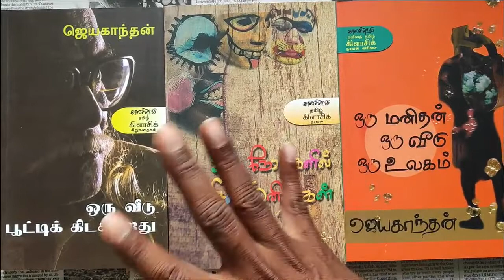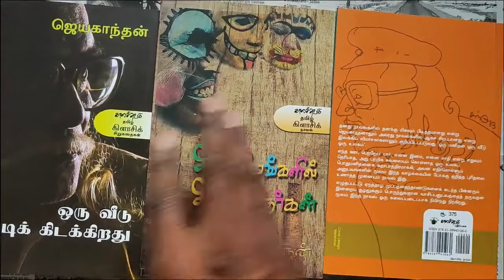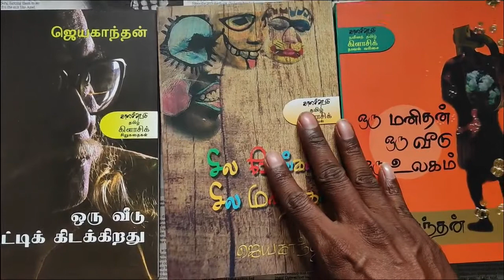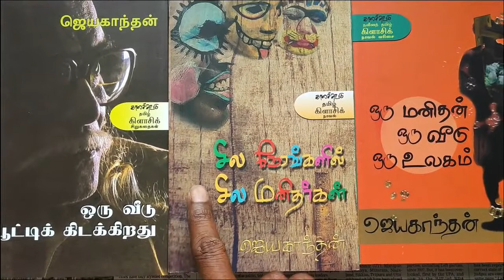Jeyakanthan Books | General Books | JB Book Centre Dharapuram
Jeyakanthan Books, Jeyakanthan Books in Tamil, General Books in English, General Books in Tamil, Motivational Books in English, Oru Manithan Oru Vitu Oru Ulagam by Jeyakanthan, Sila Neragalil Sila Manithargal by Jeyaganthan, Oru vitu Pootiye Kitakkirathu by Jeyakanthan, Motivational Books in Tamil, Jayakanthan Books in Tamil.